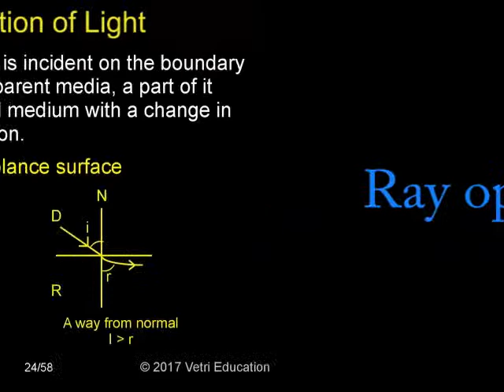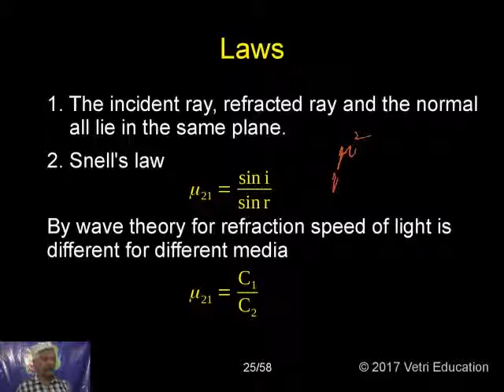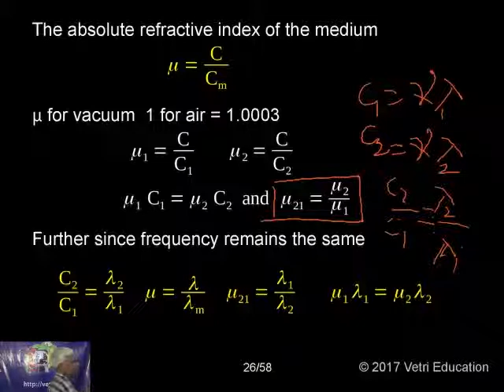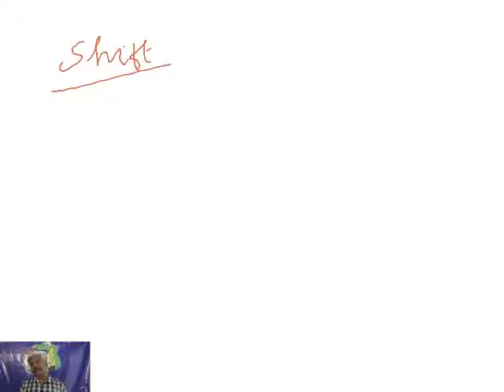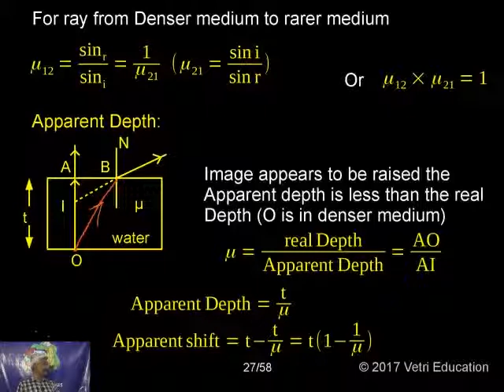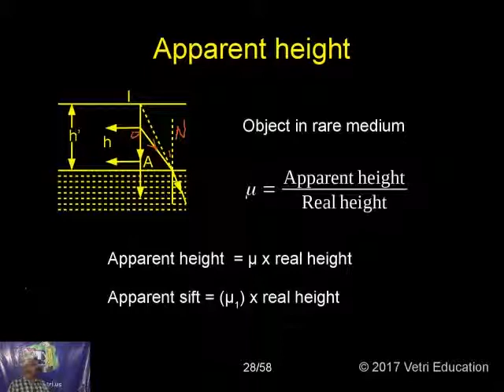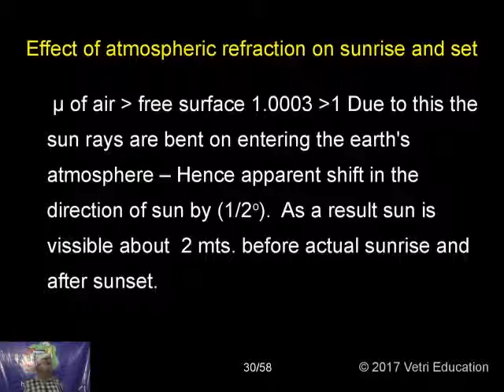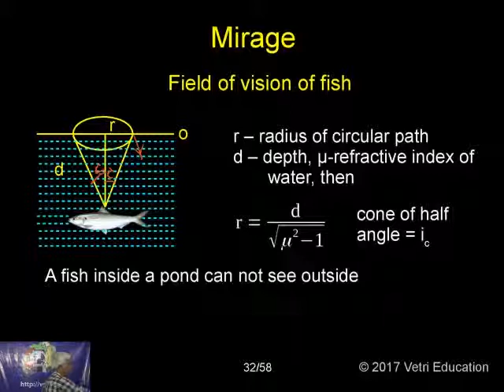Ray Optics - Part 3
- Prof. S. Kulothungan